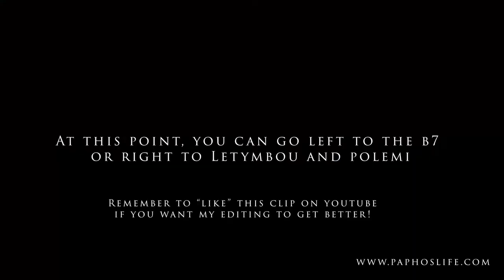Tsada, The Scenic Way. From Paphos, Cyprus - 25th April 2018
A few months ago we wrote a blog about a scenic route you can go from Paphos to Tsada. If you are afraid of off-roading but like exploring it is a fun route that doesn't stray from tarmac. A sort of on-road off road experience.

If you like our clips, please "like" us of youtube. It encourages me to watch video editing tutorials.